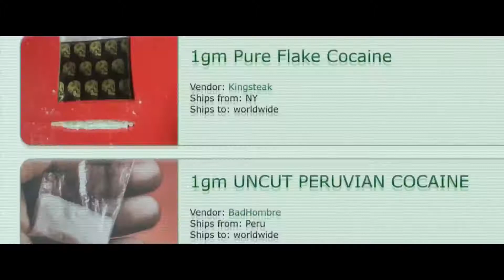SILK ROAD - Official Trailer (2021) Nick Robinson, Jennifer Yun, Jimmi Simpson movie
Philosophical twenty-something Ross Ulbricht creates Silk Road, a dark net website that sells narcotics, while DEA agent Rick Bowden goes undercover to bring him down.
Director: Tiller Russell
Writers: David Kushner (magazine article), Tiller Russell (screenplay)
Stars: Nick Robinson, Jennifer Yun, Jimmi Simpson